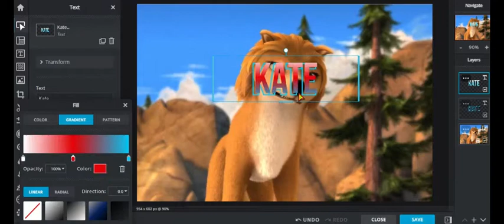(Alpha And Omega SpeedPaint) Kate Wolf Animal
She Cute...
Sister!